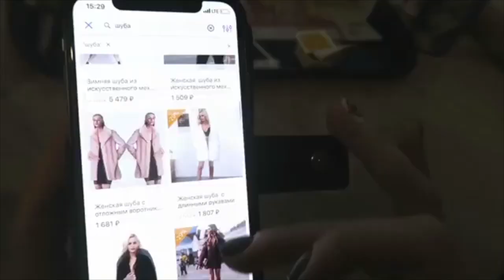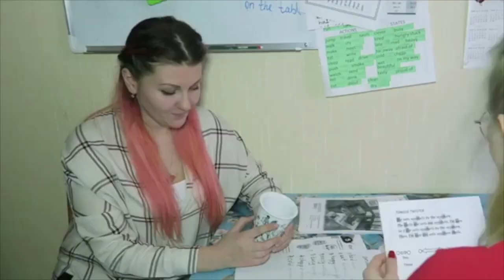Женя Искандарова [jenia_iskandarova] - Подборка вайнов #8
Автор: _jenia_iskandarova_